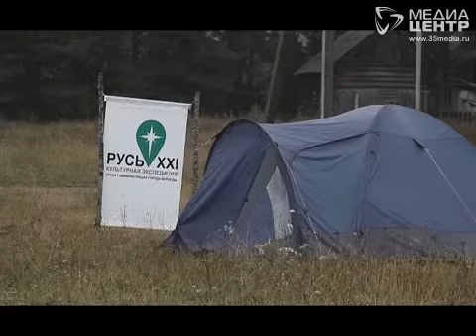Проект "Русь 21" на Вологодчине